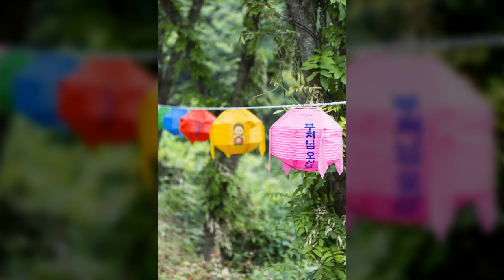공주 마곡사1